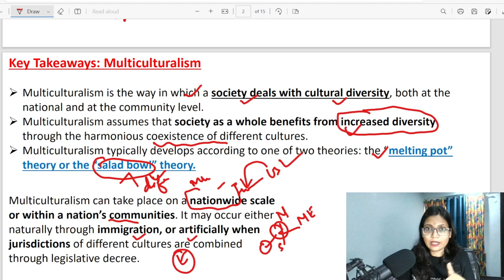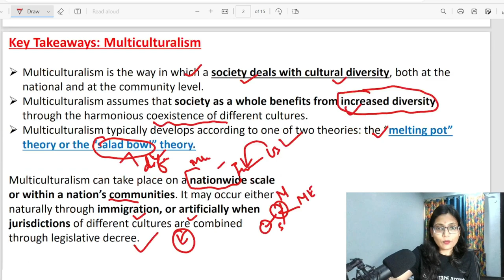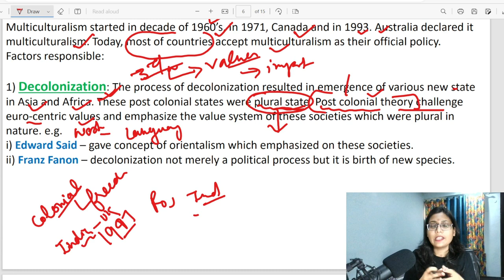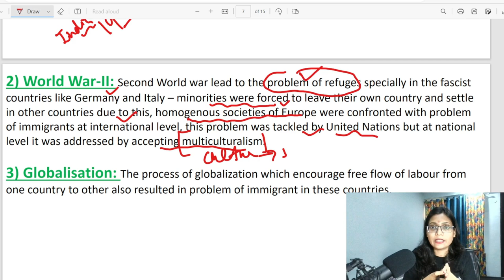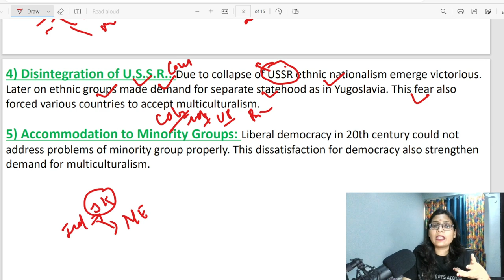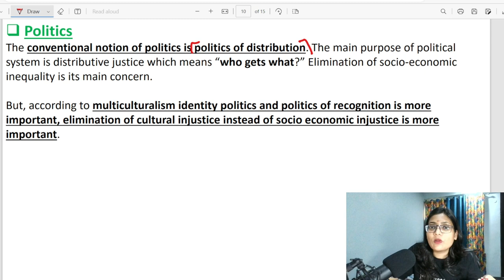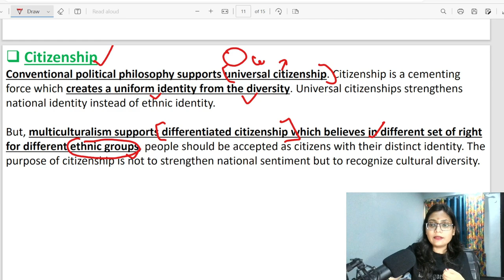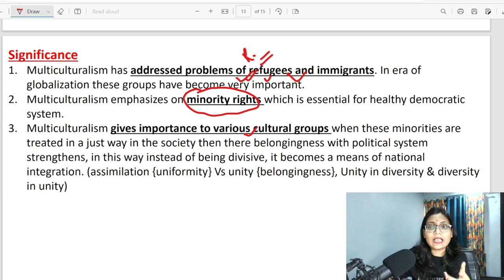Multiculturalism | बहुसंस्कृतिवाद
Multiculturalism describes the manner in which a given society deals with cultural diversity. Based on the underlying assumption that members of often very different cultures can coexist peacefully, multiculturalism expresses the view that society is enriched by preserving, respecting, and even encouraging cultural diversity.

Happy Learning!

Thankyou!